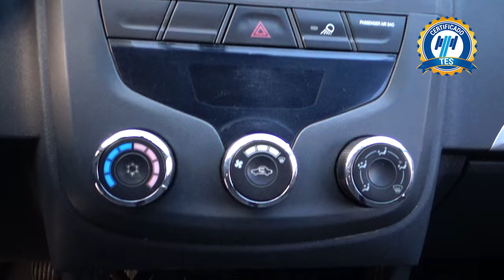Chevrolet / Tornado / 2015 - 17144